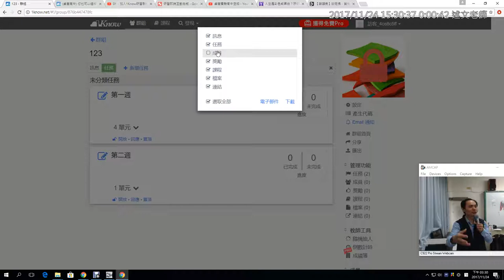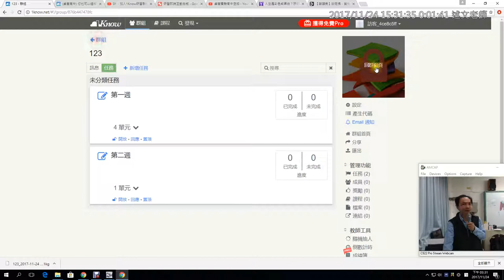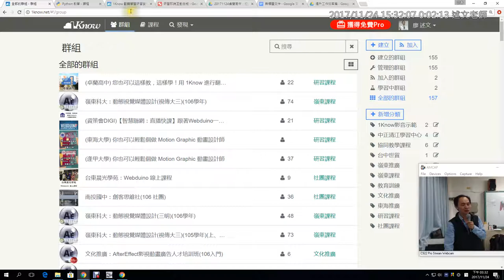15：以匯入、匯出方式，快速複製群組所有資料